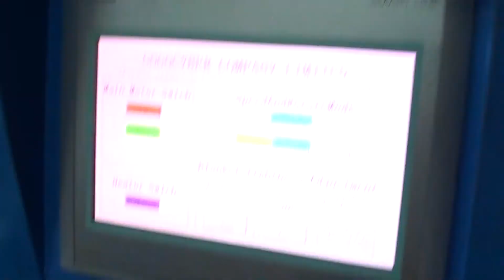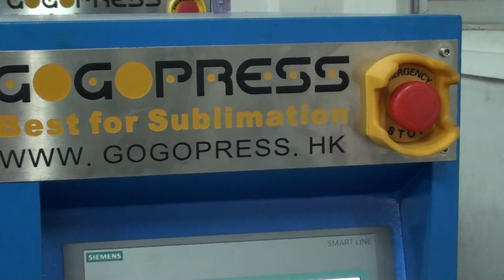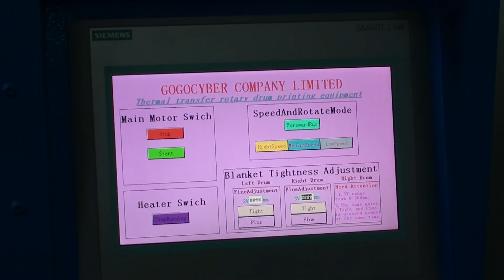GoGoPress Sublimation Rotary Heat Press GP Series testing before delivery 13-021